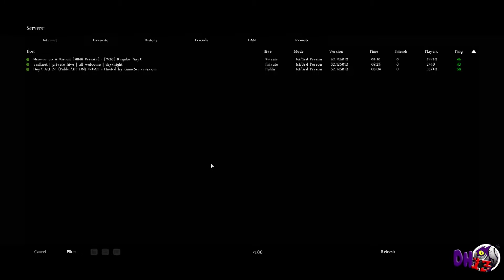Wasting Time On Day Z - Episode 1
This is the first episode of my series "Wasting Time On" where I start by playing the survival game Day Z. Sure it is in early access game, but this sandbox zombie apocalypse set in no where Russia. I am super addicted to it.